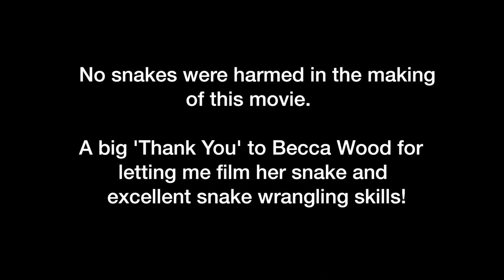The Prairie Rattlesnake and Why You Should Care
Why are people so afraid of snakes? Have you ever thought about what your chances of dying from a snake bite really are. You are exponentially more likely to die in a car wreak, by homicide, or even by electrocution from a toaster. On average five people die of snake bites in the U.S. every year and a number of those people are using them in wacko religious rituals and refuse medical treatment.

The prairie rattlesnake, like all venomous snakes, can kill a human but you are at least 100 times more likely to die of a bee sting than a prairie rattlesnake bite.

Venomous snakes make their poison in modified salivary glands so venom is just modified saliva. Humans begin digesting some of their food in the mouth using digestive enzymes in saliva. Venomous snakes inject their digestive enzymes, along with neurotoxins, and thus start digesting their food before they even swallow it. Their venom can be deadly but it they "waste" it on you they have to produce more before they can eat.

Please keep in mind that snakes want to get away from you as much as you want to get away from them. Think about that and give them a chance.